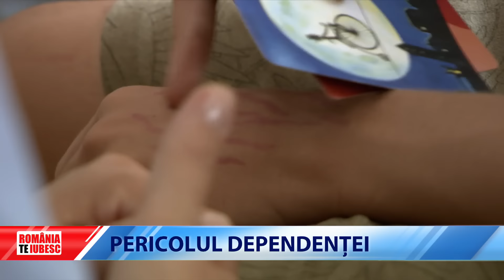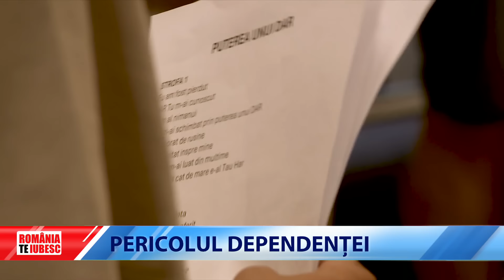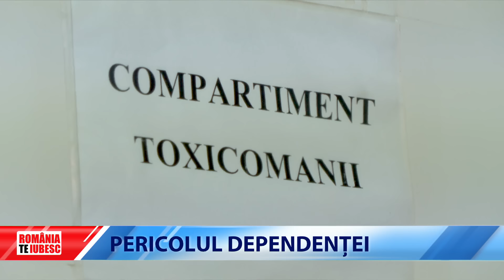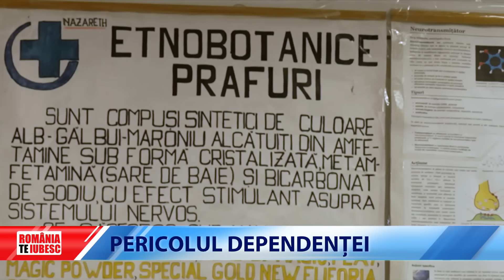Pericolul dependenței. II, un reportaj realizat de echipa România, te iubesc!